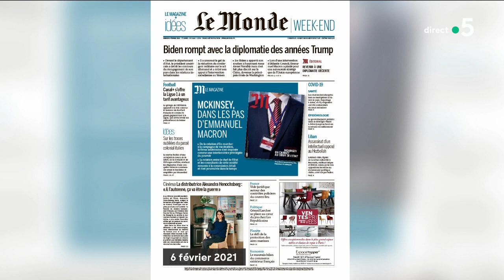Le 5 sur 5 ! - C à Vous - 05/02/2021